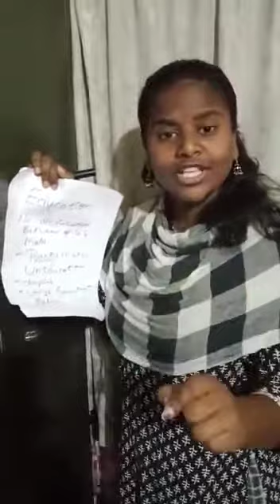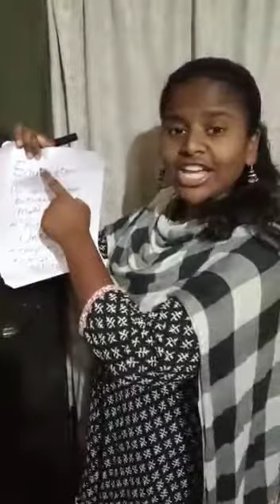Importance of Education by K. Priya B.Com CA I